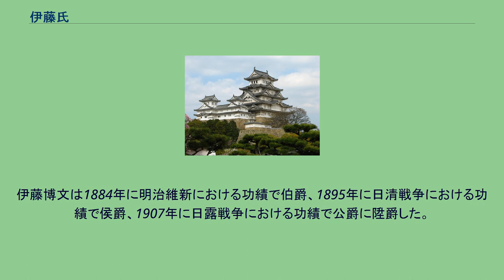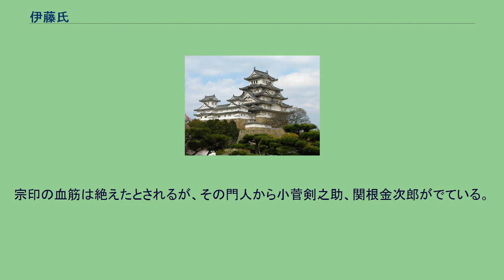伊藤氏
伊藤氏（いとうし）は、日本人の姓の一つ。
氏族、苗字。
伊藤家とする場合もある。
藤原秀郷流の武士で伊勢国に領地を得て、「伊勢の藤原」を意味する伊藤を名乗った伊藤基景の名字に由来する。
また、一方で、藤原南家の流れであり、仁寿8年（852年）に藤原為憲の官職が「木工助（もくのすけ）」であったため「工藤大夫」と称した工藤氏を源流とする。
その後、工藤氏の一部子孫が駿河に移住した駿河工藤に対して、東伊東に移動した工藤氏の子孫が「伊東工藤」と称し、この「伊東工藤」が後に「伊東」、同音異字の「伊藤」となった。
この記述について、工藤氏を源流とするのは伊東氏であり、代表家紋が「庵に木瓜」であることがそれを裏付けている。
後に伊東から伊藤へと変えた者が多かったため混同が生じたとみられる。
よって、伊藤氏は秀郷流藤原氏を源流として考える方がより自然である。
伊藤氏の代表家紋は「藤（上り、下り）」。
：伊藤家系譜 萩藩の中間の水井武兵衛（後に伊藤直右衛門と改名）の養子である伊藤博文の家。
伊藤博文は1884年に明治維新における功績で伯爵、1895年に日清戦争における功績で侯爵、1907年に日露戦争における功績で公爵に陞爵した。
公爵の爵位を授かっていた時代の当主には伊藤博文、伊藤博邦、伊藤博精がいる。
慶長8年(1603年)に徳川頼房に仕えた伊藤友玄（いとうともはる）を初代に、水戸藩（水戸徳川家）の重臣であった家。
伊藤家は、江戸時代の将棋家元（将棋三家）の一家。
三世名人初代伊藤宗看を祖とする。
二代大橋宗古の娘婿で在野棋客との将棋で実力を示した初代宗看は宗古の跡を請けて三世名人となり、さらに大橋本家が宗古の孫の代で断絶すると実子の宗銀（後の五代大橋宗桂）を養子に送って大橋本家を存続させるなど家元制度の定着に尽力した。
宗看の跡を受けた二代宗印は養子であったが棋才に恵まれ五世名人となる。
二代宗印の長男の伊藤印達は六代大橋宗銀との争い将棋で有名であるが夭折し、宗印の跡は三代伊藤宗看が継いだ。
三代宗看は父や兄と同様に棋才に恵まれ、将棋技術の向上に務めると共に詰将棋の発展に力を尽くした。
三代宗看の『将棋無双』とその弟で養子の初代伊藤看寿の『将棋図巧』は傑作とされている。
三代宗看の弟の宗寿が大橋本家を継ぎ八代大橋宗桂になるなど、三代伊藤宗看の時代の伊藤家は全盛期を迎えたが、三代宗看の晩年に次期名人の座を期待されていた初代看寿が早世し、三代宗看の死後に跡を継いだ四代伊藤得寿も早世するなどして、伊藤家は衰退した。
伊藤家を継いだのは「菓子屋の子胤」といわれた鳥飼忠七であり、五代伊藤宗印と名乗る。
さらにその跡を継いだ松田印嘉が六代伊藤宗看を名乗り、十世名人となる。
宗看の没後、名人位は空位となり、幕末には御城将棋も中止となるなど伊藤家のみならず将棋界全体が衰退した。
明治時代、家元制度廃止後の将棋界の再興に尽力した一人が伊藤家当主の八代伊藤宗印であり、十一世名人を襲位したが、大橋本家の流れを汲む小野五平や大橋分家の流れを汲む大矢東吉と対立するなど、将棋界の分裂状態を解消できないまま没した。
宗印の血筋は絶えたとされるが、その門人から小菅剣之助、関根金次郎がでている。
伊藤家の墓所は東京本所の本法寺にある。